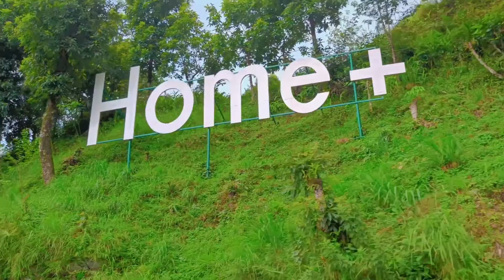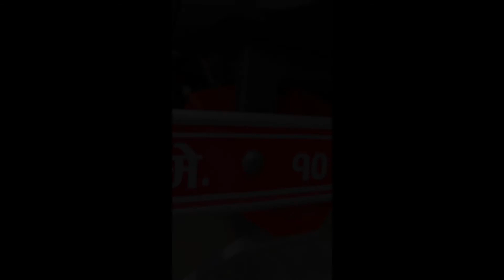BHALAM VLOG /PART 2/RAMAI